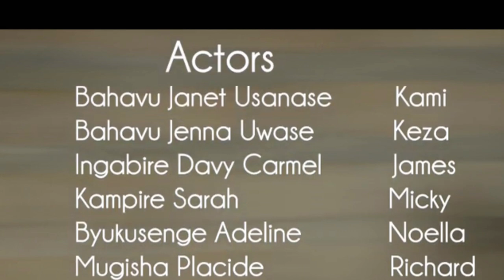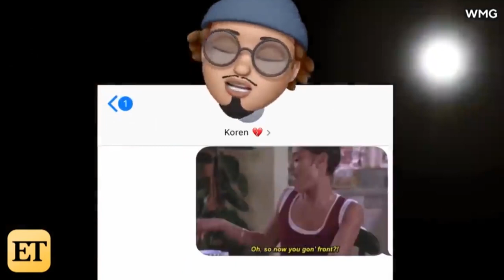ISHUSHOW: IMPANGA SERIES, MAITRE NZOVU, THE HUSTLE SERIES || GUCANA INYUMA WILL SMITH N' UMUGORE WE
Muri iki kiganiro ISHUSHOW cyuyu munsu turabaganiriza amwe mumafilm mushobora kureba yo murwanda, uburyo yakozwe n'amwe mumabanga yayo, turababwira kdi amabanga y' rukundo rwihishe hagati ya JADA PINKET SMITH umugore wa will smith n' umuhanzi AUGUSTIN ALSINA,

mushobora gukurikirana ikiganiro cya cinema buri cyumweru kuri TV10 mukiganiro 10TONIGHT, ndetse no mumibyizi hano kuri iyi channel ya

ISHUSHOW ni ikiganiro kizajya kibanda gusa kuri cinema cyane cyane cinema nyarwanda, kizajya kibagezaho amakuru ya amafilime mukunda, ibagezeh uko amwe mumafilm yagiye akorwa, ibagezeho amakuru y' ibyamamare muri cinema, tuzajya kdi dutumira abakinnyi mukunda tuganire nabo nibindi byinshi, muzajya mugikurikira kuri iyi youtube channel ya PARU PRODUCTIONS.
PARU PRODUCTIONS ni company isanzwe ikora amafilm nibindi bifite aho abihurira nayo ikaba ari yo izajya ibagezaho iki kiganira "ISHUSHOW" mukazajya mugikurikirana kuri iyi youtube channel ya PARU PRODUCTIONS, tuzajya tunabagezaho amwe mumafilm series azajya akorwa na PARU PRODUCTIONS hano kuri iyi channel,